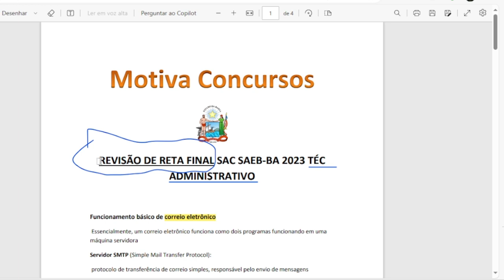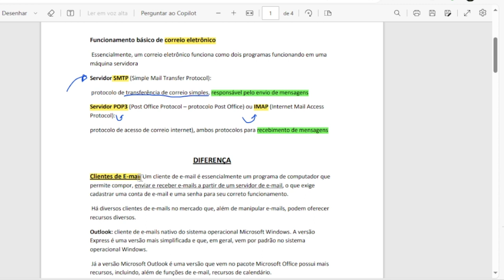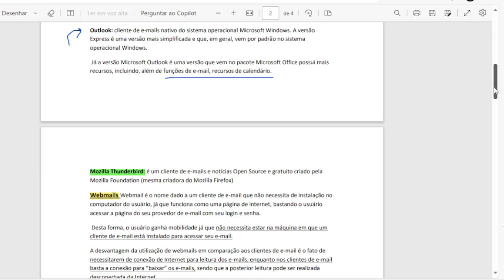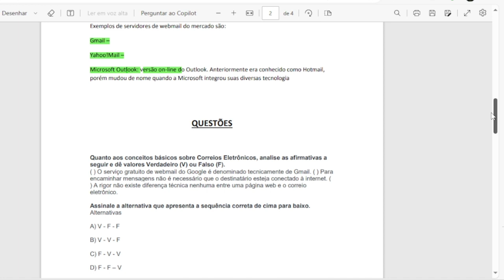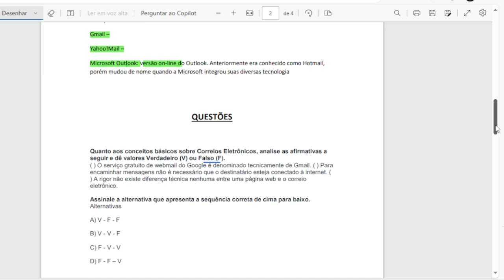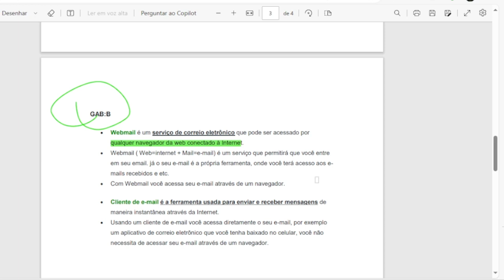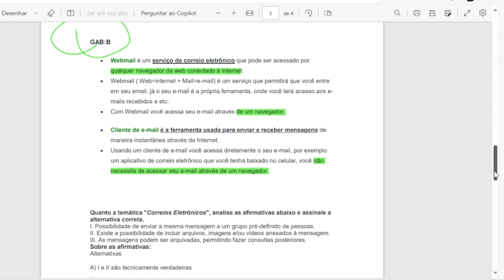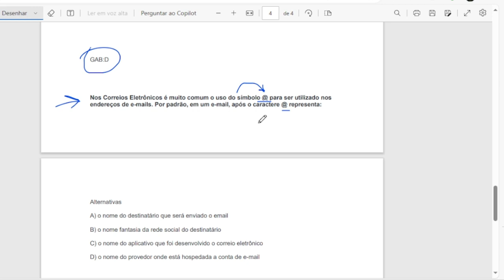Processo Seletivo SAC SAEB-2023 Revisão de reta Final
Nesse conteúdo iremos abordar os principais conteúdos em aulas específicas para o Processo seletivo, SAEB SAC BA, 2023.

-Processo Seletivo SAC SAEB BA 2023
-SAC SAEB BA 2023 AULA
-SAC SAEB BA 2023 Vídeo aula
-SAC SAEB BA 2023 Provas
-SAC SAEB BA 2023 Edital